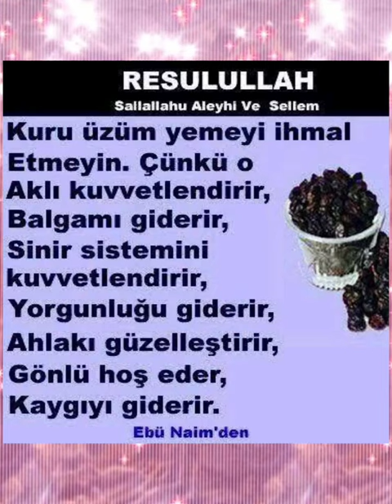keşfet islam reels allah dinivideolar kuran dini shorts